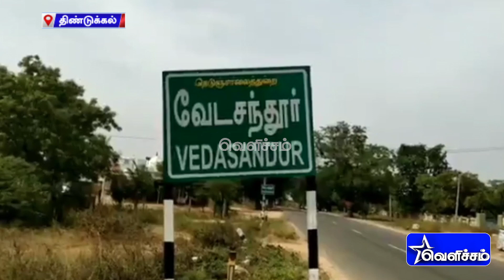இருசக்கர வாகனம் மீது கார் மோதி விபத்து; அதிர்ச்சியூட்டும் சிசிடிவி காட்சிகள் | Tamil News